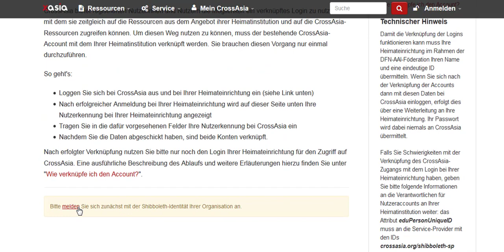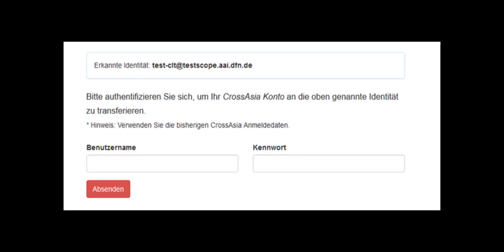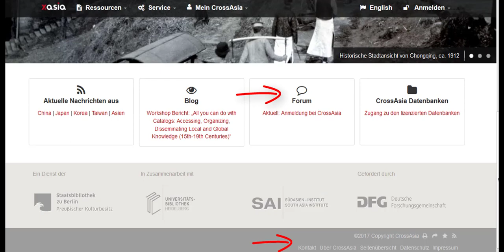Anmelden am CrossAsia Portal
Wie melde ich mich über CrossAsia.org (VHO) bzw. dem Login meiner Heimatorganisation am CrossAsia Portal an? Wie verknüpfe ich meinen CrossAsia Account mit dem meiner Heimatinstitution, um mit einer Anmeldung auf Ressourcen aus beiden Angeboten zugreifen zu können? Wie greife ich als Nutzer/in mit Leseausweis der Staatsbibliothek auf die lizenzpflichtigen Datenbanken des CrossAsia Portals zu?